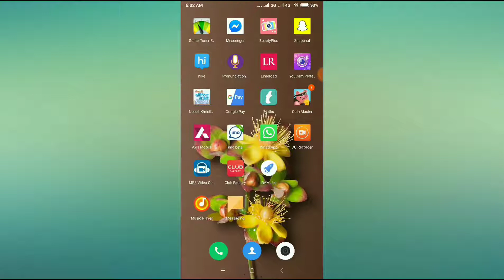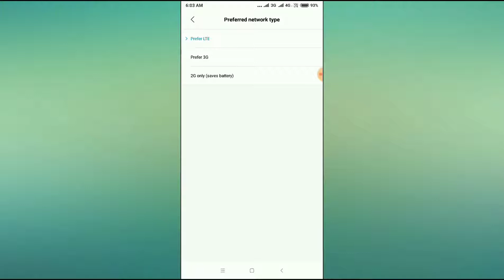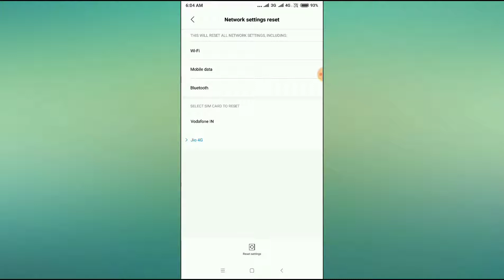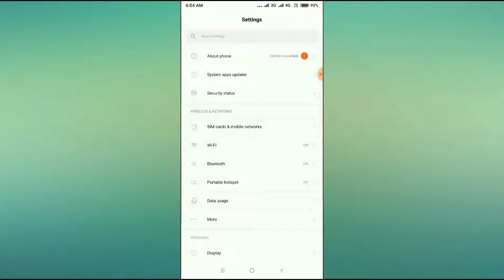Mi 9 Network Problem Solved/Solution